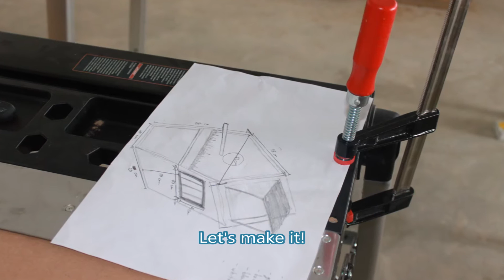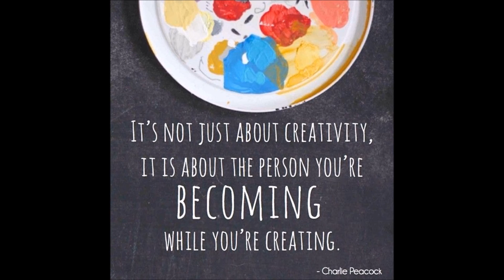Year 8 Design & Technology (Woodwork Class)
Cambridge College (Thailand)
KS3 Year 8 Design & Technology (Resistant Materials)
Woodwork Class - Birdhouse Project